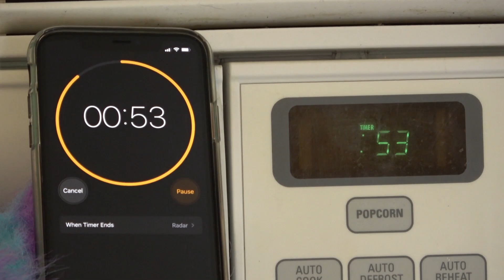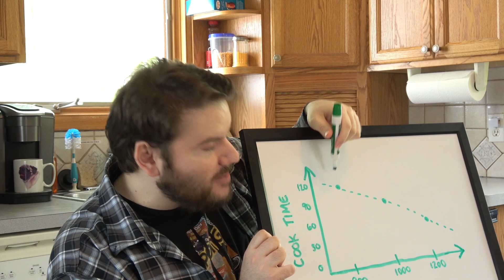Microwave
Let's check in with another lockdown group as tempers run high several weeks into quarantine.